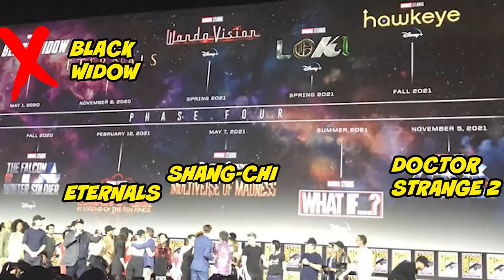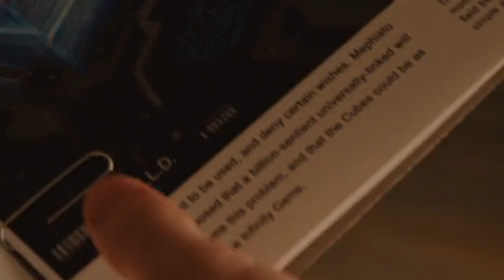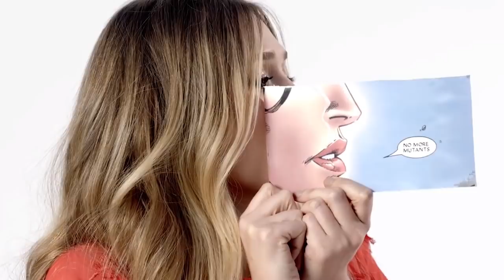Doctor Strange 2 Marvel Announcement Breakdown and Avengers Easter Eggs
Doctor Strange 2 Marvel Announcement. Avengers Easter Eggs, Marvel Phase 4 Villains, Wandavision Trailer & Marvel Comic Con Trailers

Covering new Doctor Strange 2 Multiverse of Madness Marvel Announcement Breakdown. New Marvel Villains, Doctor Strange Avengers Easter Eggs, Marvel Phase 4 X-Men Easter Eggs. Scarlet Witch Wandavision Trailer, Avengers Series on Disney Plus. Elizabeth Olsen Scarlet Witch Doctor Strange 2 Clip. X-Men Marvel Phase 4 MCU Easter Eggs.

I'll make videos for any Comic Con 2020 Marvel Trailers that get released this summer. There's the new Spiderman Morbius Trailer, Venom 2 Trailer, Marvel Eternals Trailer, Black Widow Trailer, Birds of Prey Trailer, Suicide Squad 2 Trailer, Avengers Falcon and Winter Soldier Trailer and any other big new Marvel stuff we learn about.